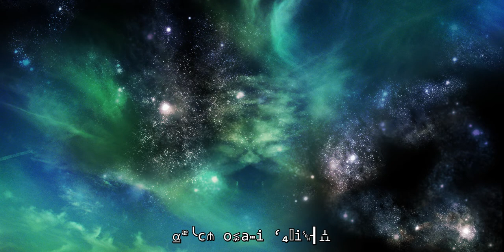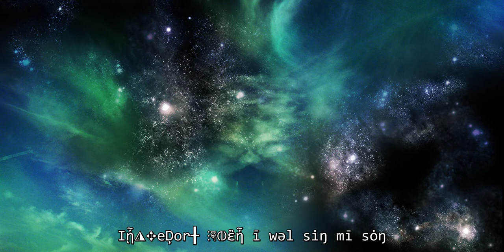Haworthia Track 6: Utopia (English Translation)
Presenting Haworthia Project's English Translation of Next "When They Cry" Image Sound Tracks & Dramas "Haworthia"
Track 6: Utopia 「ユートピア」